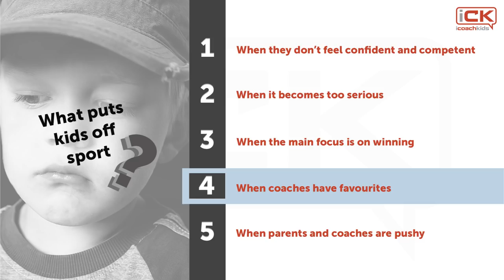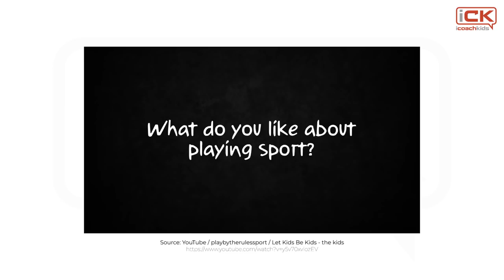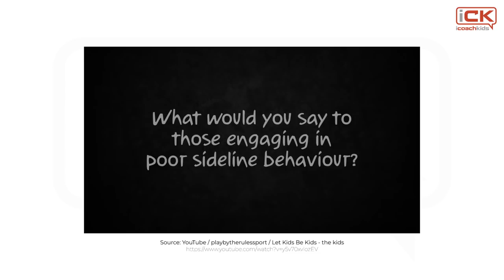iCK Course#1-Ch1-S1-P2-Why do Children Drop Out of Sport?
Millions of children join sport clubs every day, yet many of them have dropped out by the time they enter their teens. In this section, we will explore the reasons why children join and stay in sport, and why they drop out. Coaches will be able to understand how they can influence the environment to maximise the chances of children staying in sport and minimise dropout.